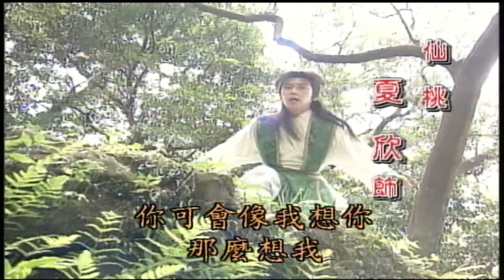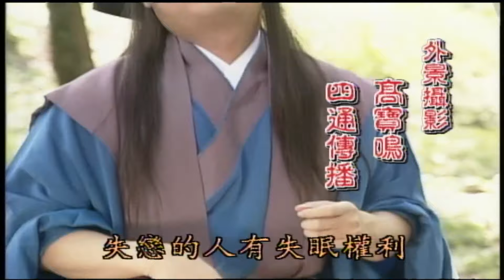城隍爺陰陽判 第 15 集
第一單元：水鬼變城隍，根據中國民間傳說，城隍爺日審陽、夜判陰，張清原本為劉天貴府中的書僮，從小與劉天貴一起長大、感情親如兄弟。兩人長大後，劉天貴因生重病無法參加縣城會考，張清遂代替劉天貴前往應試，並順利考取探花，張並應允功名仍舊屬於劉天貴。劉府下人阿勇因嫉妒劉張兩人感情，於是慫恿劉殺害張清，以避免代考的機密洩漏，天貴一時鬼迷心竅，張清遂遭阿勇殺害成為水鬼。張清成為水鬼後，因心地善良、屢次放過溺水之人，因而失去投胎轉世之良機，最後張清的善心、感動玉帝，於是策封張清成為城隍爺。 第二單元：乞丐與金身，阿弟原本與其兄長許阿郎一同經營豆腐店，但因其終日遊手好閒，平日對待婆婆及阿弟極為刻薄的嫂嫂邱春花以此做藉口，將阿弟趕出家門。阿弟於是露宿城隍廟成為乞丐，並不時偷取廟裡供奉城隍爺的祭品回家給母親。邱春花與阿郎的結拜兄弟李金水關係曖昧，有一日被婆婆撞見，婆婆決心下毒殺害春花，卻誤殺了許阿郎，婆婆傷心欲絕、遂決定自殺並安排現場像是被春花所毒害的樣子，陷害春花。春花發現後，反而一狀告進衙門，指許阿郎與婆婆，是吃了阿弟從城隍廟所拿回的水果才發生變故。城隍爺以及七爺、八爺、天女，發現此案疑點重重，於是在冥冥中保佑阿弟，同時協助官府一路抽絲剝繭讓此案真相大白。春花與李金水間的奸情也被公諸於世，接受了懲罰，阿弟在經過此一事件後，正式成為城隍爺的金身，方便此後城隍爺附身於阿弟的身上，日審陽、夜判陰。 第三單元：鴛鴦配，酒仙杜正因貪杯、將酒撒在月老的姻緣簿上，導致姻緣簿中的宛兒及余萬里的命運產生一連串的變化，玉帝命酒仙下凡彌補一切。酒仙於是前往城隍廟、尋求協助。宛兒是黃有田員外的大女兒，因罹患怪病神智不清，黃向城隍爺許願若有人能將宛兒的並治好，一定將女兒許配給他。從小與宛兒指腹為婚的余萬里則不辭千里路要前往黃府探望宛兒。余萬里不幸在路途中遭山賊殺害，卻未發現自己已成為亡魂、於是繼續趕路前往黃府。宛兒生病，黃有田無法決定是否要將宛兒嫁給余萬里，後母滿月嫂建議由二女兒仙桃代替。最後卻被萬里識破，在酒仙的調查下，發現宛兒的怪病，原來是滿月嫂施展茅山法術攝魂大法所害，幸得酒仙暗中相助，使宛兒未遭殺害，但卻無法恢復正常。這一切起因於滿月嫂的女兒仙桃從小無法得到黃有田的寵愛，因此懷恨在心，而宛兒從小嬌生慣養對滿月嫂及仙桃也是百般排擠。仙桃心地善良試圖阻止滿月嫂，並將自己的生辰八字與宛兒的對調，使得滿月嫂作法反而害了仙桃。仙桃的犧牲使得宛兒清醒過來，宛兒恢復本性，但卻對仙桃的犧牲毫無感激，使眾人心寒，此時余萬里也發現自己成為亡魂，城隍爺作主將余萬里與仙桃配對，並點化滿月嫂及黃有田、宛兒，最後圓滿結局。 第四單元：縣老爺鬥城隍，黃天霸為地方上的惡霸，同時暗中勾結縣令為非作歹，天霸並強擄民女秀玲作為送給縣令的禮物之一。一日酒仙於一客棧內飲酒並喝得大醉，巧遇黃天霸一夥人，慘遭修理，幸得賣草藥的邱恨水路見不平，將酒仙救回住所。酒仙由恨水口中得知，天霸為惡鄉里，於是將此事告知城隍爺，城隍爺認為陽間事應由陽間的官府來解決，於是酒仙與恨水一狀告到縣衙門，不料縣令早與天霸有所勾結，暗中掩護天霸。天霸得知此事，於是亟欲剷除兩人，黃天霸神通廣大，不但勾結縣令、連知府大人也被收買，酒仙與恨水被縣令栽贓而入獄。為人間公理，城隍爺再度附身於阿弟身上，展開一場與貪官間的大鬥法。

演員:王中皇 王孔達 吳志明 林小樓 游安順 練昱廷 柳丁
第一單元：水鬼變城隍，根據中國民間傳說，城隍爺日審陽、夜判陰，張清原本為劉天貴府中的書僮，從小與劉天貴一起長大、感情親如兄弟。兩人長大後，劉天貴因生重病無法參加縣城會考，張清遂代替劉天貴前往應試，並順利考取探花，張並應允功名仍舊屬於劉天貴。劉府下人阿勇因嫉妒劉張兩人感情，於是慫恿劉殺害張清，以避免代考的機密洩漏，天貴一時鬼迷心竅，張清遂遭阿勇殺害成為水鬼。張清成為水鬼後，因心地善良、屢次放過溺水之人，因而失去投胎轉世之良機，最後張清的善心、感動玉帝，於是策封張清成為城隍爺。

第二單元：乞丐與金身，阿弟原本與其兄長許阿郎一同經營豆腐店，但因其終日遊手好閒，平日對待婆婆及阿弟極為刻薄的嫂嫂邱春花以此做藉口，將阿弟趕出家門。阿弟於是露宿城隍廟成為乞丐，並不時偷取廟裡供奉城隍爺的祭品回家給母親。邱春花與阿郎的結拜兄弟李金水關係曖昧，有一日被婆婆撞見，婆婆決心下毒殺害春花，卻誤殺了許阿郎，婆婆傷心欲絕、遂決定自殺並安排現場像是被春花所毒害的樣子，陷害春花。春花發現後，反而一狀告進衙門，指許阿郎與婆婆，是吃了阿弟從城隍廟所拿回的水果才發生變故。城隍爺以及七爺、八爺、天女，發現此案疑點重重，於是在冥冥中保佑阿弟，同時協助官府一路抽絲剝繭讓此案真相大白。春花與李金水間的奸情也被公諸於世，接受了懲罰，阿弟在經過此一事件後，正式成為城隍爺的金身，方便此後城隍爺附身於阿弟的身上，日審陽、夜判陰。

第三單元：鴛鴦配，酒仙杜正因貪杯、將酒撒在月老的姻緣簿上，導致姻緣簿中的宛兒及余萬里的命運產生一連串的變化，玉帝命酒仙下凡彌補一切。酒仙於是前往城隍廟、尋求協助。宛兒是黃有田員外的大女兒，因罹患怪病神智不清，黃向城隍爺許願若有人能將宛兒的並治好，一定將女兒許配給他。從小與宛兒指腹為婚的余萬里則不辭千里路要前往黃府探望宛兒。余萬里不幸在路途中遭山賊殺害，卻未發現自己已成為亡魂、於是繼續趕路前往黃府。宛兒生病，黃有田無法決定是否要將宛兒嫁給余萬里，後母滿月嫂建議由二女兒仙桃代替。最後卻被萬里識破，在酒仙的調查下，發現宛兒的怪病，原來是滿月嫂施展茅山法術攝魂大法所害，幸得酒仙暗中相助，使宛兒未遭殺害，但卻無法恢復正常。這一切起因於滿月嫂的女兒仙桃從小無法得到黃有田的寵愛，因此懷恨在心，而宛兒從小嬌生慣養對滿月嫂及仙桃也是百般排擠。仙桃心地善良試圖阻止滿月嫂，並將自己的生辰八字與宛兒的對調，使得滿月嫂作法反而害了仙桃。仙桃的犧牲使得宛兒清醒過來，宛兒恢復本性，但卻對仙桃的犧牲毫無感激，使眾人心寒，此時余萬里也發現自己成為亡魂，城隍爺作主將余萬里與仙桃配對，並點化滿月嫂及黃有田、宛兒，最後圓滿結局。

第四單元：縣老爺鬥城隍，黃天霸為地方上的惡霸，同時暗中勾結縣令為非作歹，天霸並強擄民女秀玲作為送給縣令的禮物之一。一日酒仙於一客棧內飲酒並喝得大醉，巧遇黃天霸一夥人，慘遭修理，幸得賣草藥的邱恨水路見不平，將酒仙救回住所。酒仙由恨水口中得知，天霸為惡鄉里，於是將此事告知城隍爺，城隍爺認為陽間事應由陽間的官府來解決，於是酒仙與恨水一狀告到縣衙門，不料縣令早與天霸有所勾結，暗中掩護天霸。天霸得知此事，於是亟欲剷除兩人，黃天霸神通廣大，不但勾結縣令、連知府大人也被收買，酒仙與恨水被縣令栽贓而入獄。為人間公理，城隍爺再度附身於阿弟身上，展開一場與貪官間的大鬥法。

演員:王中皇 王孔達 吳志明 林小樓 柳丁 游安順 練昱廷